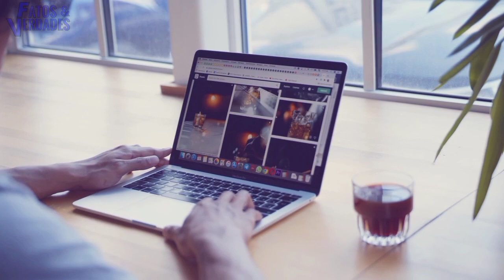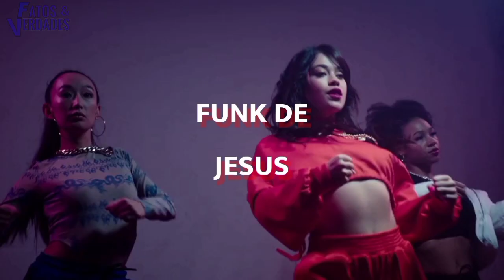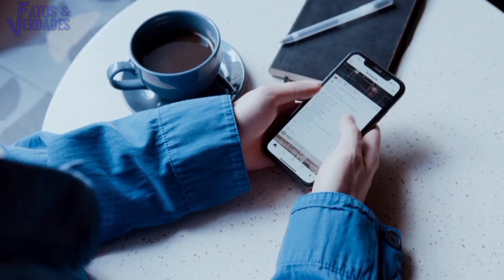COISAS ASSUSTADORAS ACONTECENDO NAS IGREJAS EVANGÉLICAS !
Os evangélicos são um povo que aumenta a cada dia ao ponto de algumas vezes, eles surpreenderem na igreja, com suas atitudes, seja pela emoção ou coisas estranhas ou sobrenaturais. Nos do Fatos e Verdades vamos apresentar algumas situações bizarras que acontecem nas igrejas evangélicas. Grandes momentos registrados por câmeras de pastores que se destacam na internet.  São crentes passando do limites e extravasando suas habilidades, seja de pregar, cantar ou apenas loucuras mesmo. Prepare – se pra ficar chocado!
Equipamentos:
Microfone HyperX Gamer QuadCast:

Microfone RODE VIDEOMICRO:

Memory Card SanDisk Card Extreme PRO 128 GB:

LIVROS QUE INDICO:
O poder do hábito: